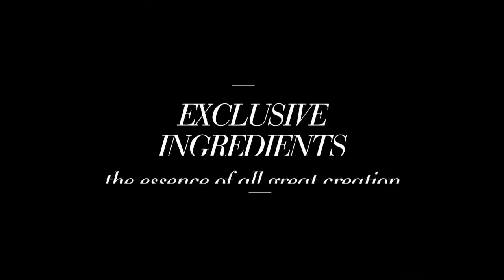Yanbal Fragrances call me (954)592-1951